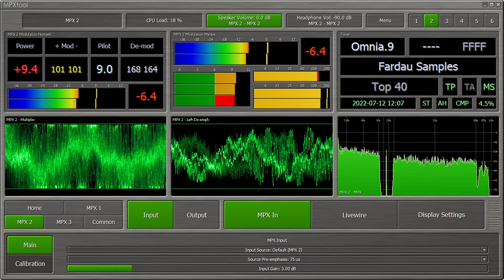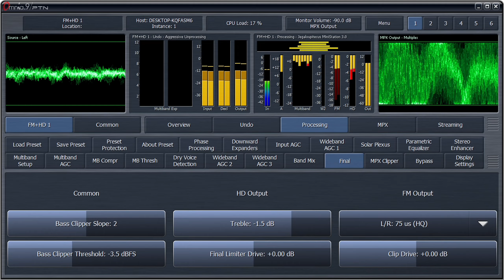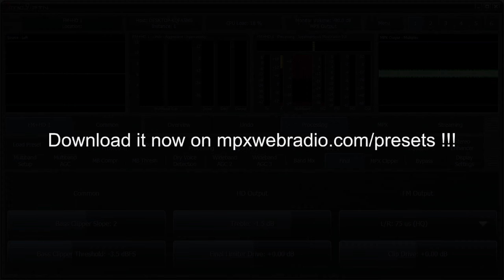Omnia.9 - Jegaloupitecus MiniStation 3.0 (Fardau van Neerden Mix)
samples provided by Fardau van Neerden at WAVE PCM Lossless quality